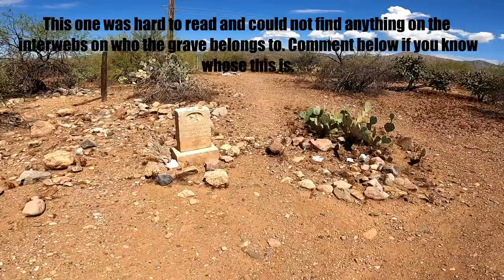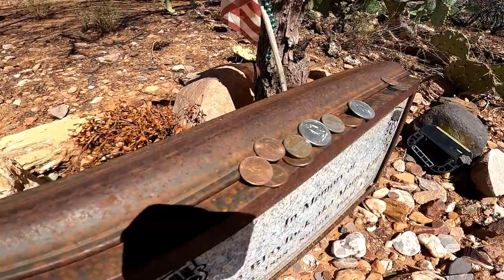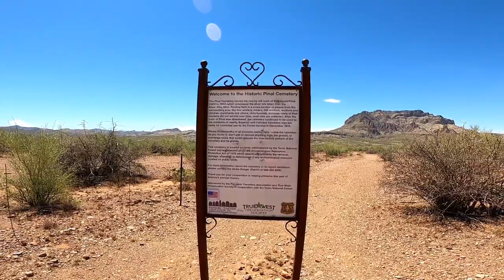Sherriff Wyatt Earp's wife is buried in this cemetery in Arizona Asmr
Wyatt Earp is famous for his gunfight at the O.K. Corall in Tombstone Arizona and his companion Doc Holliday. Not only did Wyatt police Dodge City but he also traveled to Las Vegas, Prescott, Pinal City and then to Tombstone where his legend grew. His common law wife he abandoned died of and overdose in Pinal City and then buried in Historic Pinal Cemetery.

00:00 Gate entry
3:09 Road washed out
3:49 Cemetery
5:48 Unknown grave
6:19 Manuelita Guzman grave
7:15 Ann Maria Weston grave
10:25 Mattie Blaylock grave